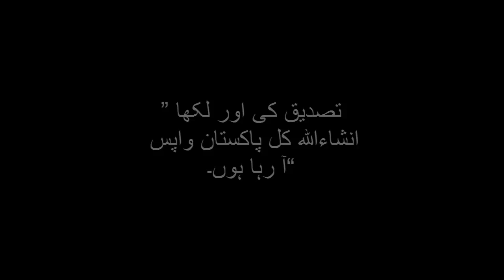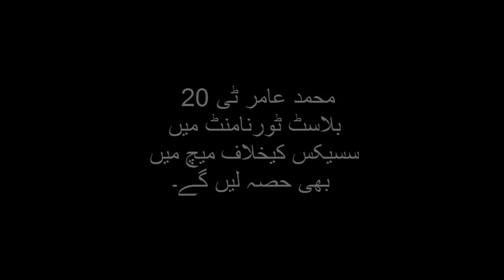محمد عامر میڈیکل اور فٹنس ٹیسٹ کیلئے آج پاکستان آئیں گے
محمد عامر میڈیکل اور فٹنس ٹیسٹ کیلئے آج پاکستان آئیں گےمحمد عامر میڈیکل اور فٹنس ٹیسٹ کیلئے آج پاکستان آئیں گےمحمد عامر میڈیکل اور فٹنس ٹیسٹ کیلئے آج پاکستان آئیں گےWelcome To Most Amazing Top 10. This is where we do Shocking, Crazy, & Educational topic and compile them into a Top 10 list for your entertainment.